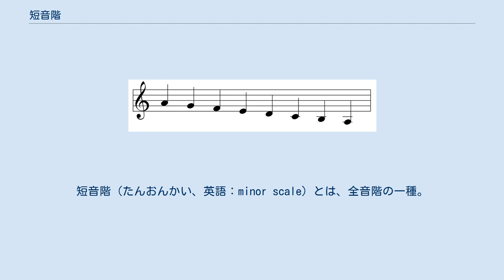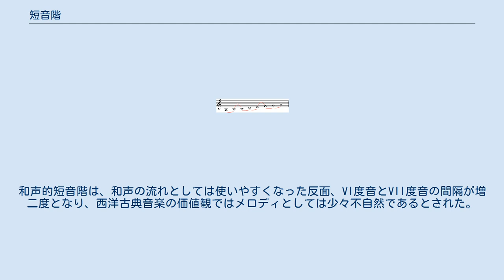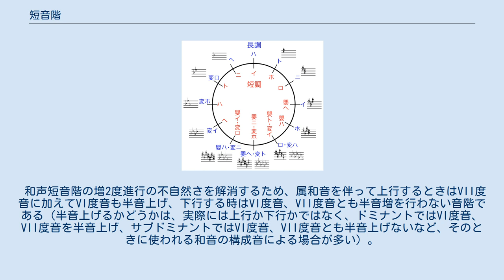短音階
短音階（たんおんかい、英語：minor scale）とは、全音階の一種。
ポピュラー音楽界では英語でマイナースケールと呼ぶことが多い。
もっとも基本的な短音階は「自然短音階」であり、その他に「和声（的）短音階」「旋律（的）短音階」が存在する。
 一般的に、短音階は、陰気、悲しさといった感情を励起するが、絶対的なものではない。
例えばユーロビートなどは短音階で作られる曲が多いが、テンポが速いため、陰気さはあまり感じられないことが多い。
また荘重な表現や、勇敢・ワイルドな表現、冷淡・恐怖感の表現にも適している。
 イ短調（自然短音階）の譜面 全音階を「ラ」から「ラ」まで上行することで生まれる音階であり、主音から全音 → 半音 → 全音 → 全音 → 半音 → 全音 → 全音という音程間隔となる。
 自然短音階では、主音直下の音階構成音（vii度音）が全音下の音になるため、その音から上行して主音に行っても終止感が乏しい。
終止形のそれを改善するため、このVII度音を半音上げて、主音のすぐ半音下の音としたもの。
属和音が7の和音の場合は不協和な三全音（トライトーン）が入ることもあり、自然短音階の素朴な物悲しさに比べ緊張感が強まり、より機能和声的終止感が強まる。
「和声的」短音階という名称は、これによるものである。
和声的短音階は、和声の流れとしては使いやすくなった反面、VI度音とVII度音の間隔が増二度となり、西洋古典音楽の価値観ではメロディとしては少々不自然であるとされた。
 和声短音階の増2度進行の不自然さを解消するため、属和音を伴って上行するときはVII度音に加えてVI度音も半音上げ、下行する時はVI度音、VII度音とも半音増を行わない音階である（半音上げるかどうかは、実際には上行か下行かではなく、ドミナントではVI度音、VII度音を半音上げ、サブドミナントではVI度音、VII度音とも半音上げないなど、そのときに使われる和音の構成音による場合が多い）。